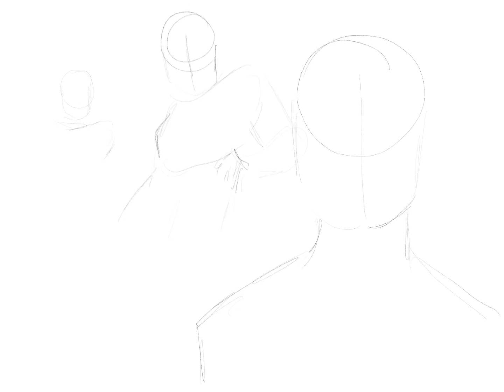dusk - speeddraw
this is my character dusk :) i made her a decent drawing for art fight!

made with procreate on ipad!

song: because of you - oingo boingo